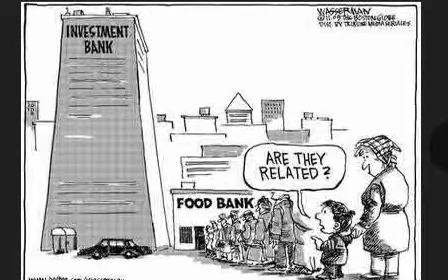Best recession cartoons.wmv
Best Recession cartoons